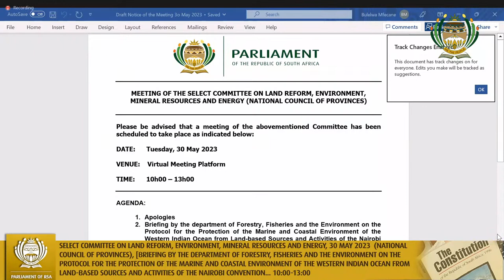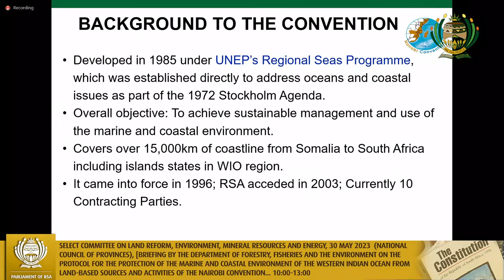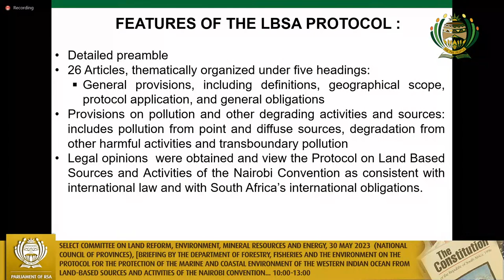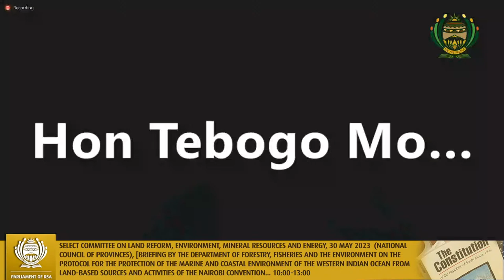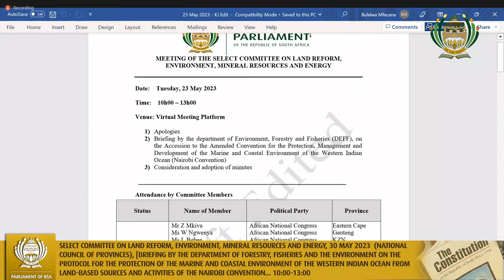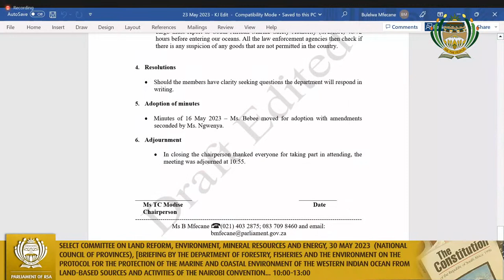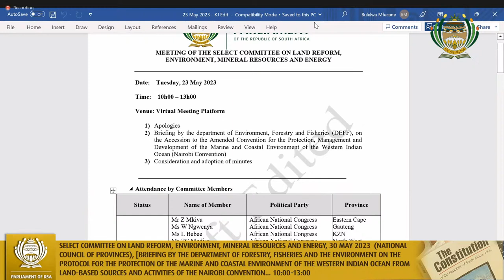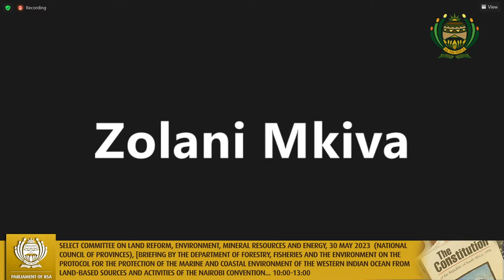Select Committee on Land Reform, Environment, Mineral Resources and Energy, 30 May 2023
(National Council of Provinces), [Briefing by the Department of Forestry, Fisheries and the Environment on the Protocol for the Protection of the Marine and Coastal Environment of the Western Indian Ocean from Land-based Sources and Activities of the Nairobi Convention; Consideration and Adoption of Minutes], Virtual Meeting Platform, 10:00-13:00